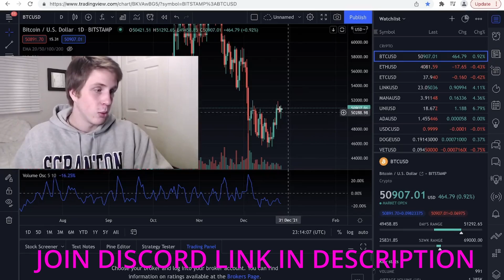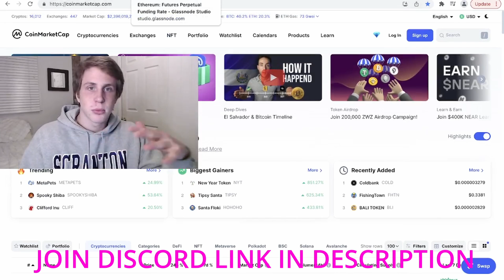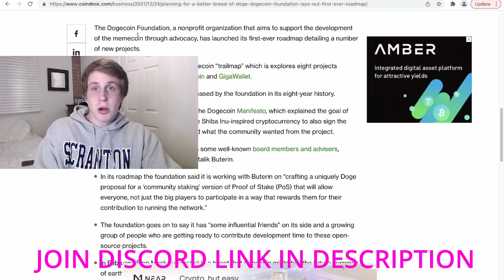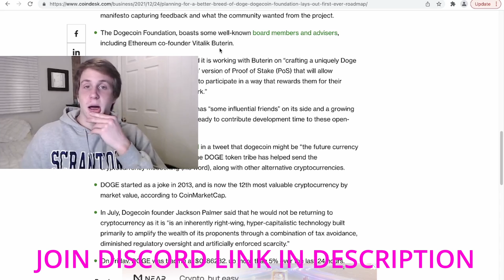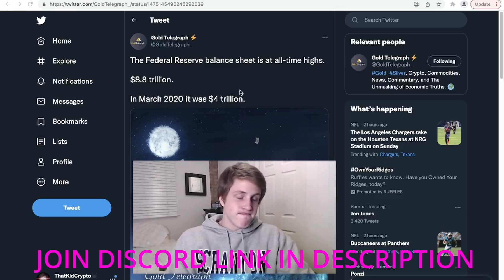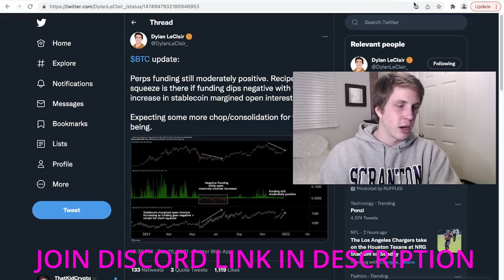VITALIK BUTERIN JOINS DOGECOIN FOUNDATION!!!?? FIRST DOGECOIN ROADMAP RELEASED!